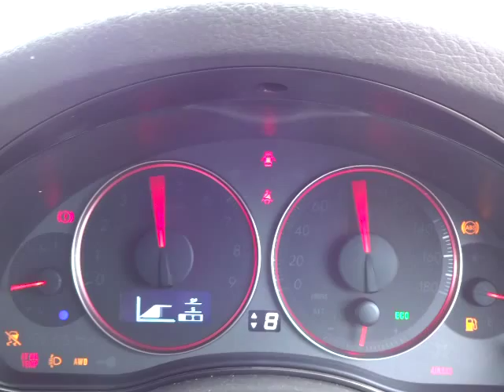スバル レガシィ Ｂ４ 3.0Ｒ エンジン音 (A046)